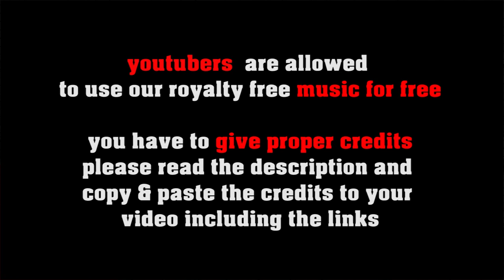Cowboy Hip Hop no copyright beats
or shorturl.at/ciqx7 FREE LICENSE (only for youtubers):
BUT you have to give credits in the video description as follows:

copy & paste

1. Choose the music you like best for your clip
2. convert the video to mp3
3. sync the mp3 to your clip
4. upload your video to your channel
5. add song title and the link to the music clip on our Freesoundmusic channel in your description.